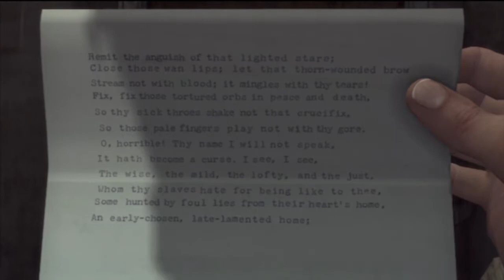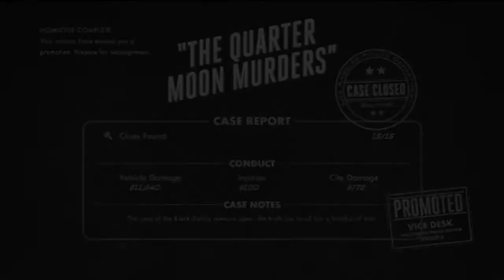Let's Play LA Noire (46) Avenging the Black Dahlia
And this brings the last case of the homicide desk to a bitter close. I know I didn't catch this on my first play through but the reason  Phelps and Galloway have to keep the true killer's identity a secret from the press is not only because it would expose the false arrests for all the previous cases but also the true killer is a close relative of an important political figure in LA. Kinda sucks, doesn't it? :/